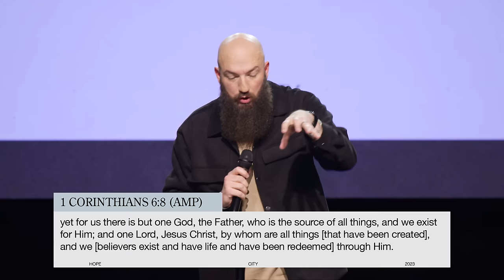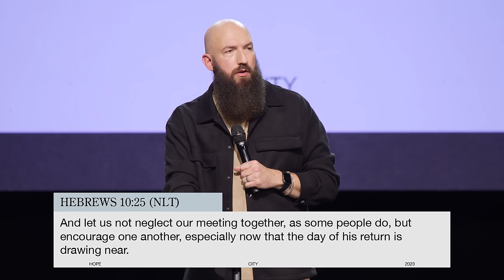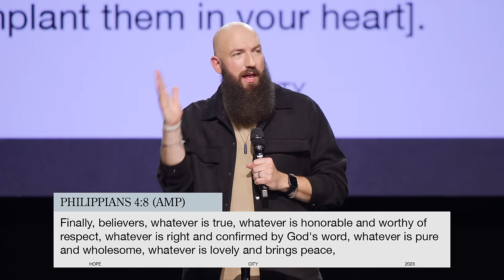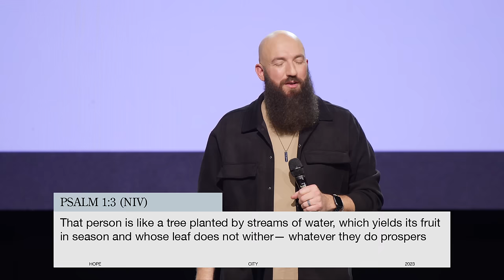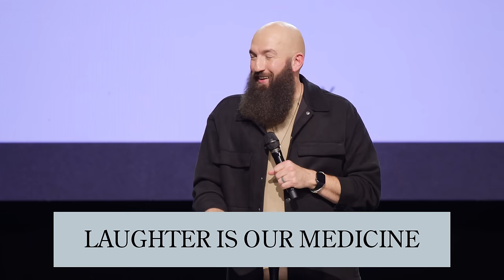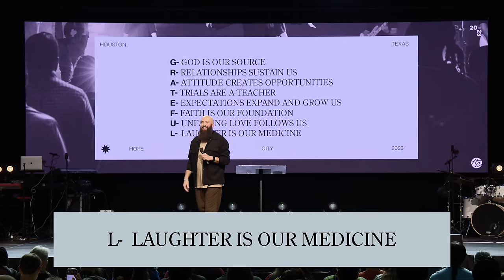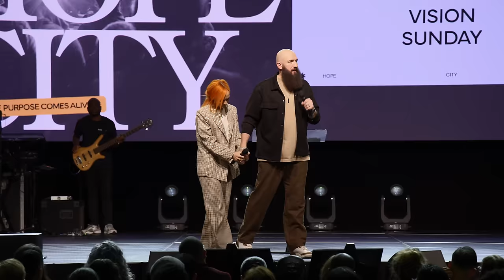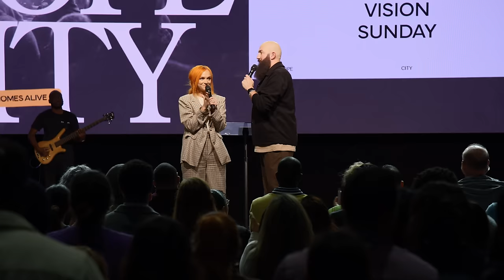GR8FUL | Pastor Daniel Groves | Hope City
Your attitude creates opportunities, so let’s choose to have an attitude of gratitude!
*Discussion Guide:*
*Chapters*
00:00 Welcome HCrew
01:02 Anchor verse- Habakkuk chapter 2 verse 2
03:55 Second Corinthians chapter 5 verse 7
05:23 The enemy knows he can't take you out so he'll wear you out.
08:31:God Is Our Source
9:08 First Corinthians chapter 6 verse 8
10:35 God Wants total dependency on Him
11:04 Matthew chapter 6 verse 26
13:38 Relationships Sustain Us
15:17 Hebrews chapter 10 verse 25
17:17 Don't Do Life Alone
18:14 Attitude Creates Opportunities
21:20 Philippians chapter 4 verse 13
23:03 What combats the spirit of heaviness
23:31 Philippians chapter 4 verse 8
25:15 Trials Are A Teacher
25:38 Romans chapter 5 verses 3 Through 5
26:06 Life is 10% of what happened to you & 90% of how you react to it
27:17 Experiences
27:33 Habakkuk chapter 3 verse 2
28:12 How do experiences expand us?
28:28 Psalms chapter 1 verse 3
28;58 Faith is our foundation
20:11 Romans chapter 10 verse 17
31:45 First Corinthians chapter 16 verse 13
32:01 Unfailing love follows us
32:10 Psalm chapter 23 verse 6
33:45 When life gets tricky
35:12 Laughter Is our medicine
35:41 Proverbs chapter 12 verse 22
40:19 Recap
40:46 Our posture is grateful
49:19 Hope for the House
51:56 Luke chapter 6 verse 38
56:41 An Invitation To Know Jesus